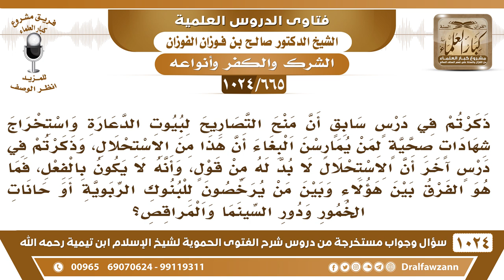[665 -1024] منح التصاريح للبنوك الربوية أو حانات الخمور بين الحرمة والاستحلال - الشيخ صالح الفوزان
-[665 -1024] السؤال: ذكرتم في درس سابق أن منح التصاريح لبيوت الدعارة واستخراج شهادات صحية لمن يمارسن البغاء أن هذا من الاستحلال وذكرتم في درس آخر أن الاستحلال لا بد له من قول، وأنه لا يكون بالفعل، فما هو الفرق بين هؤلاء وبين من يرخصون للبنوك الربوية أو حانات الخمور ودور السينما والمراقص؟
الجواب: أنا ما أذكر أني قلت أن منح الرخص والأشياء هذه ما أذكر أني قلتها، الذي يمنح الرخص ويستحل يقول ما يخالف هذا حلال أعطيه رخصة لأن هذا حلال هذا كفر، أما مجرد منح الرخص بدون استحلال فهذا خطأ بلا شك وإعانة على الباطل لكن لا نقول إن مجرد الترخيص أنه كفر على طول حتى يستفصل في هذا الأمر.
للاشتراك في قناة الشيخ صالح الفوزان
سؤال وجواب من شرح الفتوى الحموية ( 1024 ) مقطع

للاستفسار والإقتراحات والدعم
رئيس الفريق
لمشروع كبار العلماء